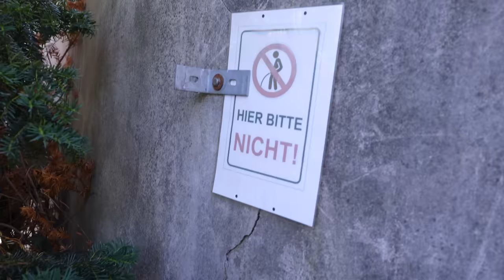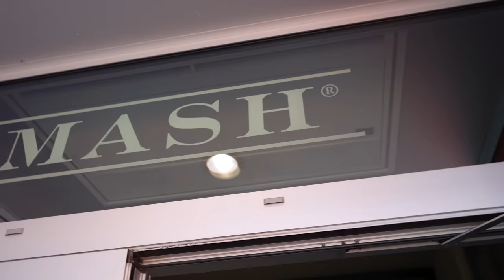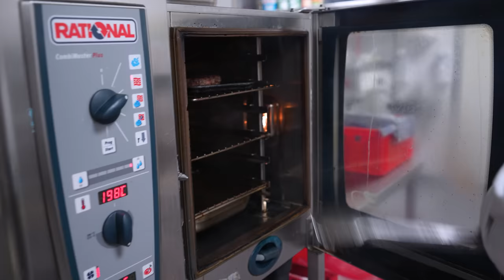In 2 STUNDEN für 150€ BURGER ESSEN (KOBE BEEF Burger)!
Innerhalb von zwei Stunden für 150€ Burger zu essen...geht das? Ja! Wenn der Burger mit Kobe Beef gemacht wird, und ganz viel schief geht. Viel Spaß im Video!

Meine Produkte:
Saftig-Shop.de
Code: Holle10
MASH Hamburg
Adresse: Große Elbstraße 148, 22767 Hamburg
Gute Arbeiter:
Finales Video: Filmjohann